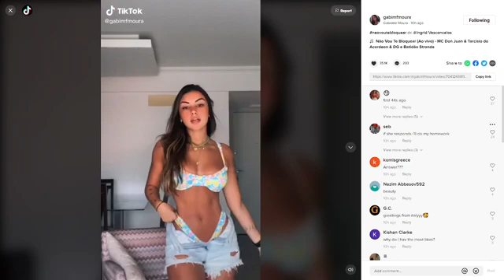I want this one daddy